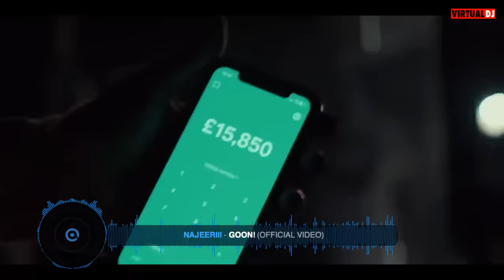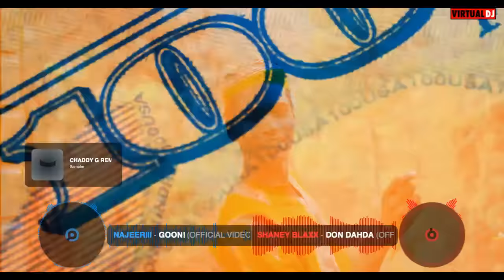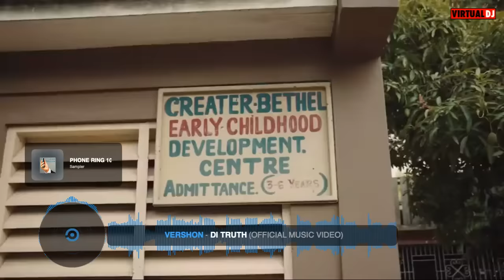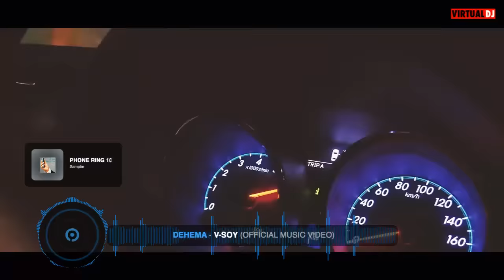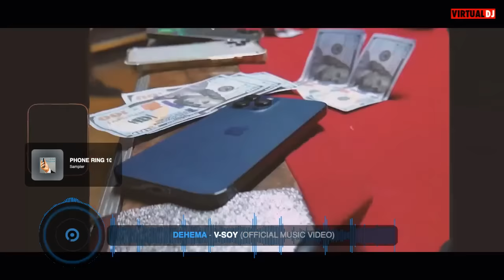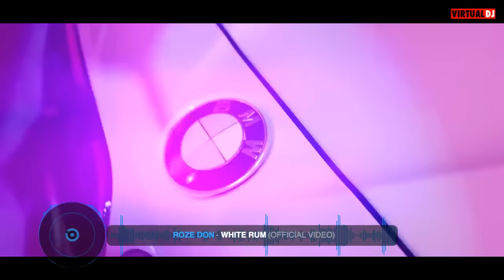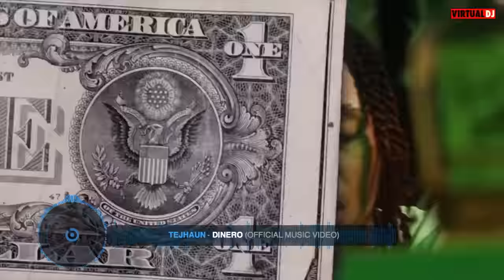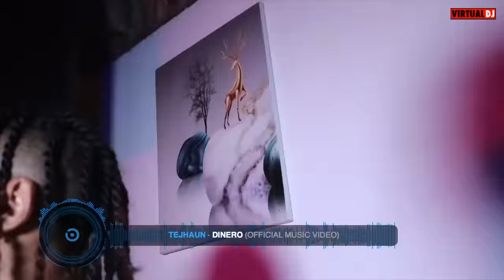Dancehall Video Mix 2023-Dancehall Video Mix Raw:Drift -Teejay,Kraff,Valiant,Squash,Skeng,Tommy Lee